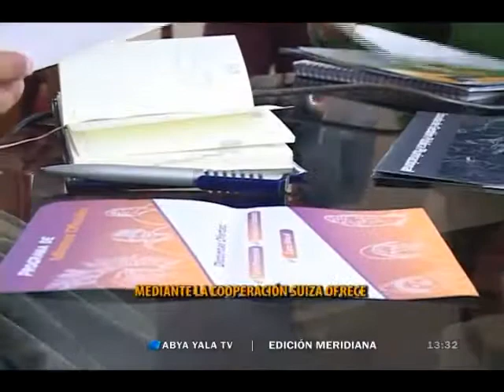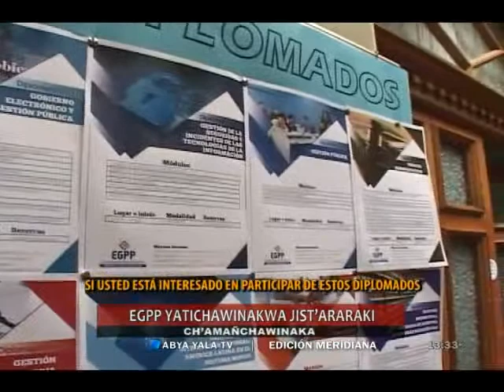Gobierno lanza diplomados virtuales contra el Cambio Climático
(Abya Yala Digital).- La Escuela de Gestión Pública Plurinacional (EGPP) abre cursos de diplomados con becas  sobre el Cambio Climático dirigido a servidores públicos, profesionales, organizaciones sociales y a la sociedad en general  con el objetivo de mitigar  desastres naturales.
Estos cursos se ofrecen mediante la Cooperación Suiza, “han salido tres diplomados que tienen beca, en el Diplomado de Gestión de Riesgos y Desastres, el segundo es el Planificación de la Resiliencia y Adaptación al Cambio Climático y el tercero es el de Manejo de Herramientas de Prevención de Riesgos y Desastres” informó Elena Delgado de área de comunicación de la EGPP.
El objetivo principal es mitigar los desastres de la naturaleza como riadas, heladas, granizadas y otros. La EGPP organizó estos diplomados ante la situación que vive el planeta por los cambios climáticos que lo afectan.
Las personas interesadas pueden acercarse la sede de la EGPP en la ciudad de La Paz o por internet en la página de la institución las clases serán en la modalidad virtual.